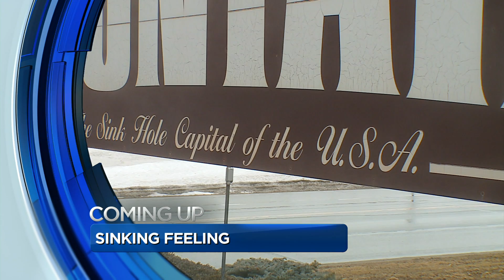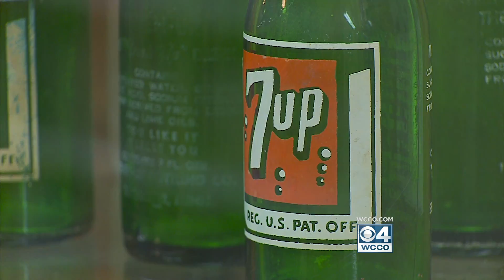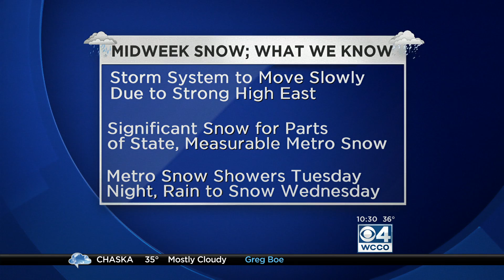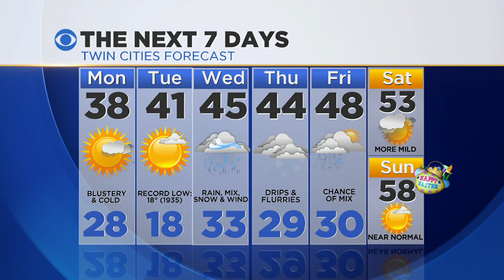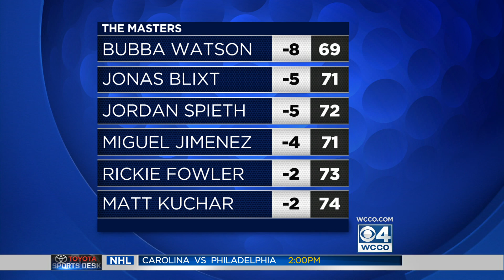4-13-14 Sun 10p Newscast